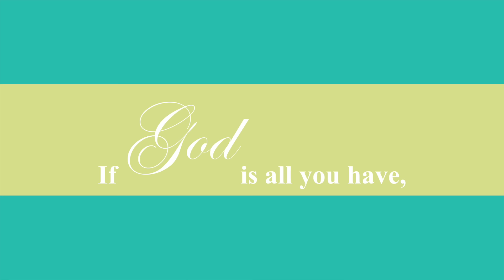Bibi Shopping 搜記 ：五月生日瘋狂敗家（下集）Birthday May Mega Haul (Part II)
〔詩歌分享：全因為祢〕

Hello，大家好！
看了《Bibi Shopping 搜記 ：五月生日瘋狂敗家 －上集》了嗎？

記住這難得的放縱，以後三個月要乖乖囉！

37歲了，現在追求的不是青春，也不是要讓發票證明自己的快樂，卻是珍惜自己喜愛一種事物，欣賞那些美好的小玩意時心情的純粹與自由。

如果你想我做哪些REVIEW或妝容示範，歡迎留言。

此為下集，片中提到的戰利品依次如下：
My Birthday Gifts:
1. MARC JACOBS Style Eye-Con No.7 - 206 The Lolita
2. CHARLOTTE TILBURY Limited Edition Fallen Angel Luxury Palette

DIOR Summer 2015: "TIE DYE collection"
1. DIOR Sun-washed eyes 5 Couleurs - Summer 2015 Limited Edition - 556 CONTRASTE HORIZON
2. DIORSKIN Nude Tan - 002 Coral Sunset

CHANEL Summer Collection 2015 and more:
1. CHANEL LES BEIGES Healthy Glow Sheer Colour Stick - N。22
2. CHANEL LES BEIGES Healthy Glow Multi-Color - MARINIÈRE N°01
3. CHANEL COLLECTION MÉDITERRANÉE  LUMIÈRE D'ÉTÉ illuminating powder
4. CHANEL PINCEAU POUDRE BISEAUTÉ angled powder brush #2

DOLCE & GABBANA makeup:
1. D&G The Eyeshadow smooth eye colour quad - 113 Tangier
2. D&G The Eyeshadow smooth eye colour duo - 104 Summer Hue
3. D&G The Lipstick shine lipstick - 185 Light Blue

TOM FORD Summer Collection 2015 and more:
1. TOM FORD 2015 SOLEIL COLLECTION Cream and Powder Eye Color - 03 Golden Peach
2. TOM FORD 2015 SOLEIL COLLECTION Cream and Powder Eye Color - 04 Midnight Sea
3. TOM FORD 2015 SOLEIL COLLECTION Lip Color Sheer - 10 Rose Soleil
4. TOM FORD 2015 SOLEIL COLLECTION Eye & Cheek Compact - Pink Glow
5. TOM FORD 2015 SOLEIL COLLECTION Cream and Powder Eye Color - 01 Naked Bronze
6. TOM FORD Eye Color Quad - 01 Golden Mink
7. TOM FORD Eye Color Quad -12 Seductive Rose
8. TOM FORD Cheek Brush #06
9. TOM FORD 2015 SOLEIL COLLECTION Shimmering body oil

COUCOU DESIGNS handbags:
1. COUCOU House Bird project JAY tote - light aqua
2. COUCOU House Bird project DOVE pouch - cobalt blue